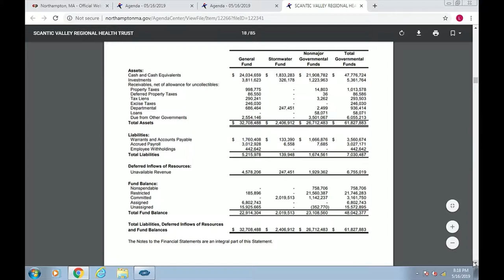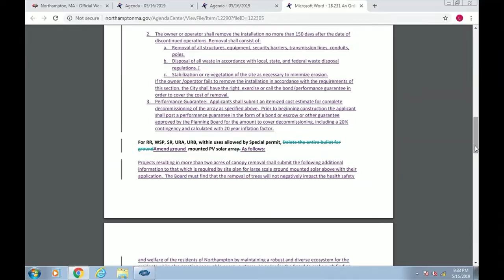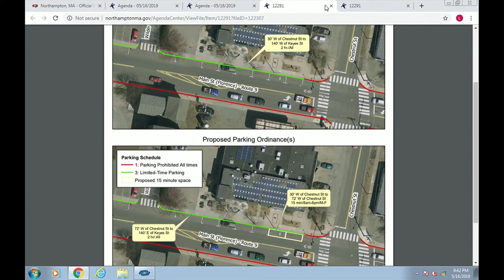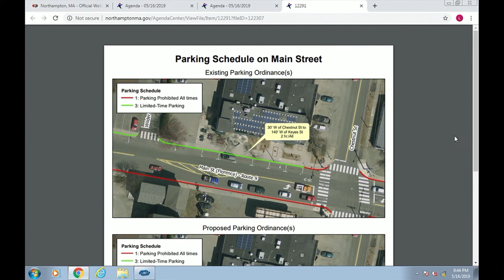Northampton City Council 05/16/19